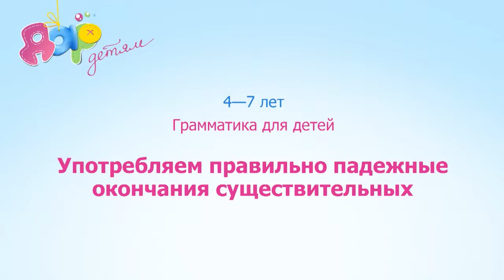4—7 лет. Употребляем правильно падежные окончания существительных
Формируем грамматические навыки и представления. Учим склонять имена существительные. Обращаем внимание ребенка  на окончания существительных.